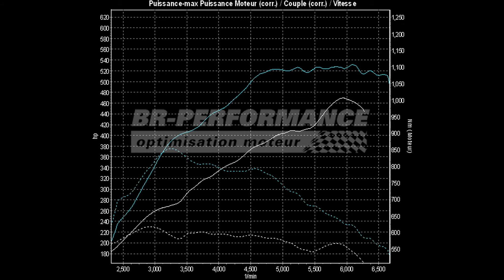Reprogrammation Moteur Porsche Cayenne 4.8 Bi-turbo 500hp (Réel: 469hp) @ 531hp par BR-Performance